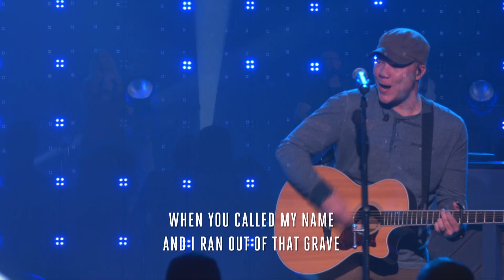Gear Up / Put On Gospel Peace & Faith / October 20 & 21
Saturdays // 4:30p & 6p
Sundays // 9a & 10:45a
We clearly live in a world full of evil, sin, and temptation. The enemy of our souls is strong, deceptive, strategic; and plans to steal, kill and destroy. If we don’t live aware and prepared for this battle we will lose.  We must learn how to protect ourselves!  God provides the powerful armor we need for this protection—and victory!  Join us during this series as we learn how to gear up for the battle.